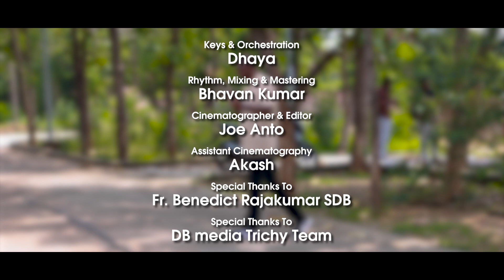Ooru Sanam | Mella Thiranthathu Kadhavu | MSV | Flute Instrumental Cover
Straight Flute instrumental cover version of song Ooru Sanam from movie Mella Thiranthathu Kadhavu by Francis.

Cover Song Credits:
Straight Flute: Francis J
Keys and Orchestration: Dhaya
Rhythm, Mixing and Mastering: Bhavan Kumar

Cover Song Video Credits:
Cinematography: Joe Anto, Akash
Song Editor: Joe Anto

Special Thanks:
Fr. Benedict Rajakumar, sdb
DB Media Trichy team

Original Song Credits:
Song Name: Ooru Sanam
Movie: Mella Thiranthathu Kadhavu